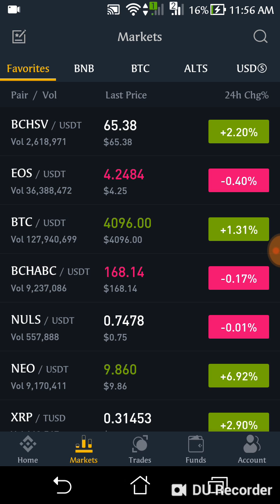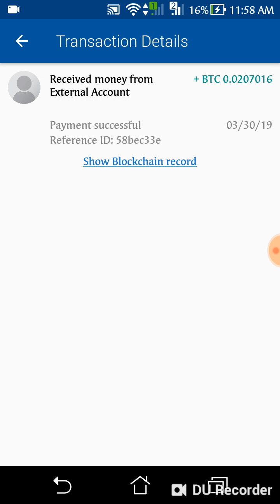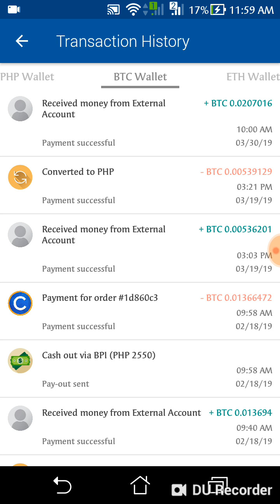Binance to Coins.ph Account Successfull Withdrawal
How to transfer fund from Binance to coins.ph